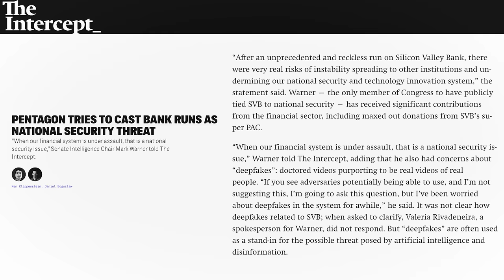Pentagon DEFENDS SVB Bailouts As National Security Issue | Breaking Points w/The Intercept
Ken Klippenstein welcomes Dan Boguslaw to explain how the Pentagon is using national security as an excuse to protect corrupt financial sector players.